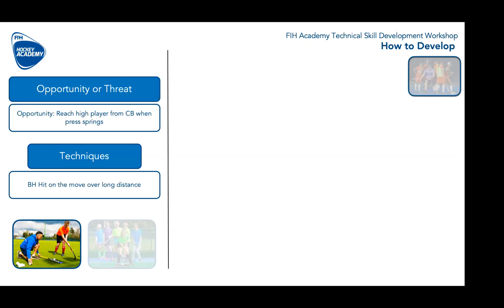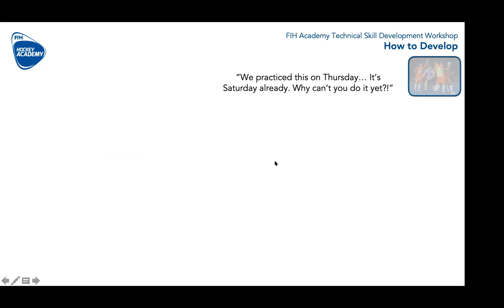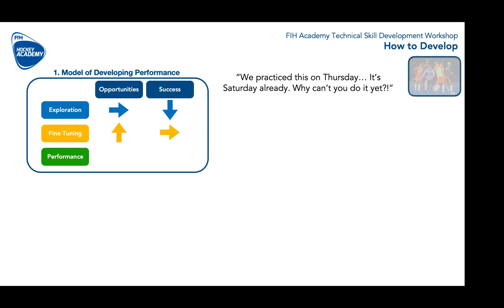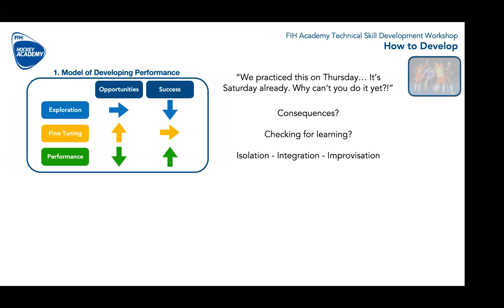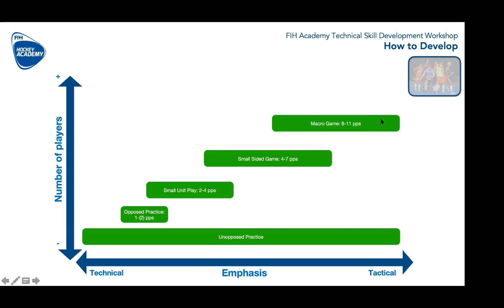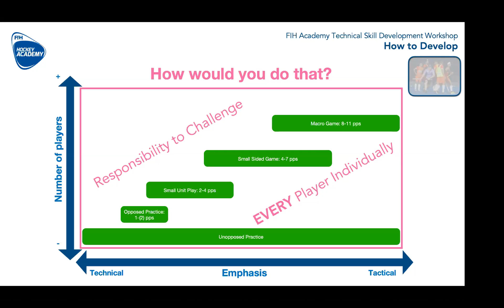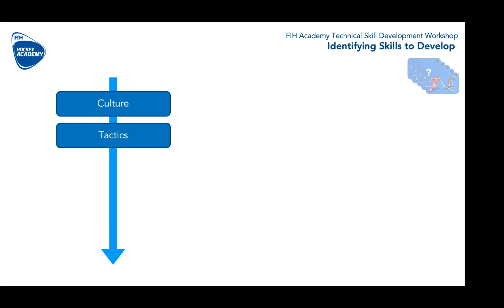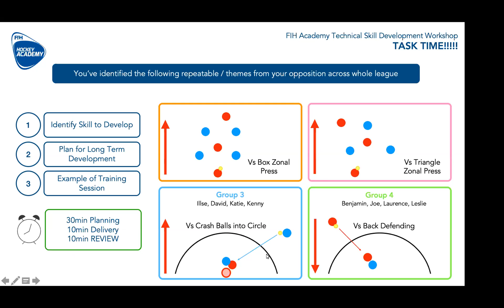Coach Education Workshop: Technical Development with Darren Cheesman Pt2